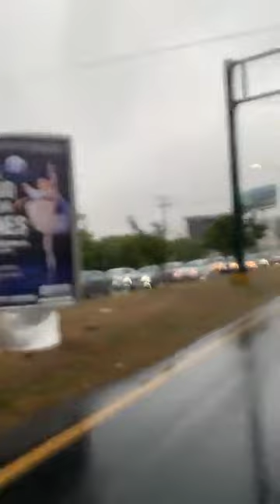Carretera Nacional Saturada (Pato Zambrano)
Todos entendemos que el tráfico es generalizado y mundial. Pero en esta zona de Monterrey, en específico el alcalde y el gobernador, prometieron dar solución inmediata, con las vías alternas requeridas. Ni Colosio, ni Samuel, se volvieron a parar en la zona. Estos son los nuevos funcionarios, del nuevo nuevo León ￼